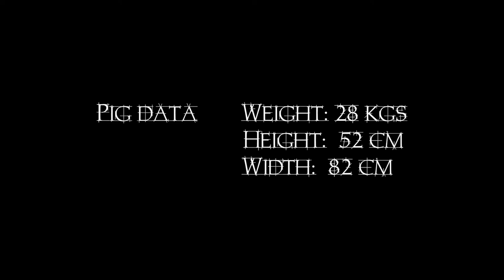Study of Entomofauna Succession on Pig Sus scrofa Carcass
Faculty of Health Sciences American University of Science and Technology
Lebanese University – Section II Fanar
Directed and Music Composed by Gaëtan Chrétien
Client : Calil Ibrahim Makhoul and Mohammad Al Zayed
Year : 2015